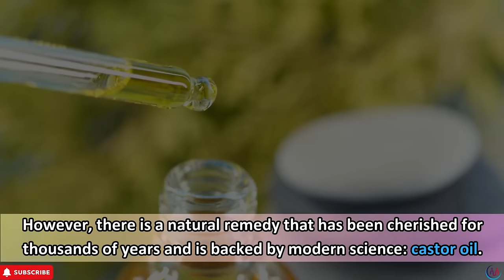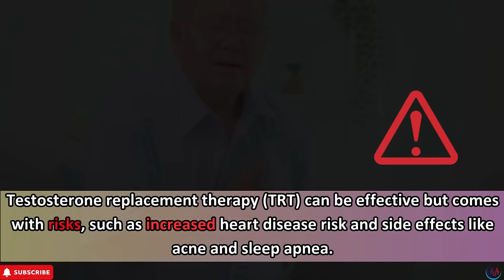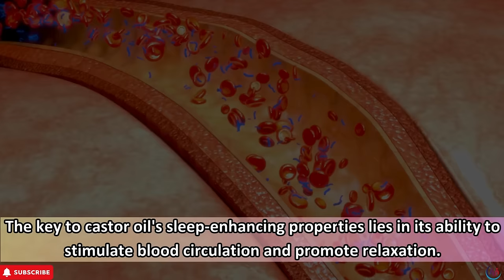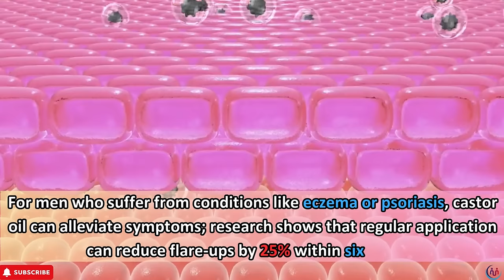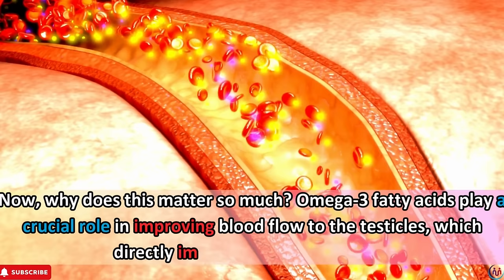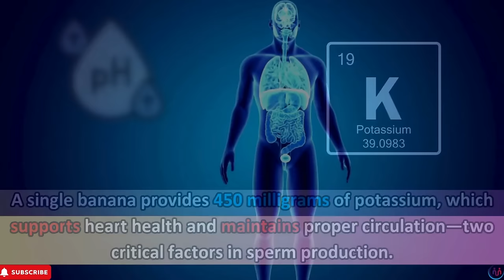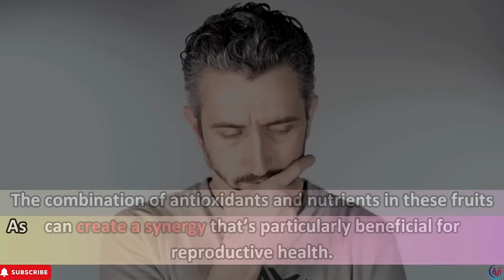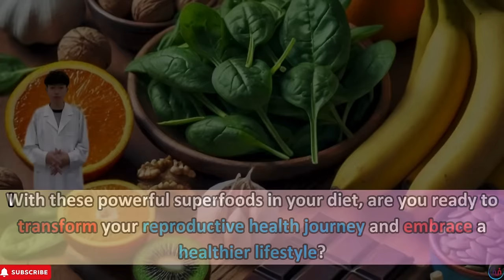CASTOR OIL Changed My Life in 30 Days And Here's How! | Fit Life Journey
🎥 Castor Oil Changed My Life in 30 Days and Here’s How!

Have you noticed the signs of aging starting to show, like joint discomfort, reduced vitality, or dry skin? For many men over 50, these changes are common. In this video, I’m sharing how castor oil transformed my life in just 30 days. With its ancient reputation and modern scientific backing, castor oil is an easy and natural remedy packed with health benefits. Join me as I dive into five key ways castor oil can rejuvenate vitality, ease joint pain, promote deep sleep, support digestion, and improve skin health. Whether it’s supporting testosterone balance or enhancing blood flow, castor oil is a versatile ally for men navigating the aging process.

🌟 Castor oil works by naturally enhancing circulation, supporting hormonal health, and fighting inflammation. For example, daily abdominal or thigh massages can boost blood flow, benefiting prostate health and energy levels. These effects extend to men experiencing symptoms linked to testosterone decline, like fatigue, mood swings, and reduced libido. With a 20% increase in local blood flow and powerful anti-inflammatory properties, castor oil is a natural way to alleviate symptoms like joint discomfort and improve well-being.

For men dealing with sleep disruptions, joint discomfort, and dryness, adding castor oil to a nighttime regimen is transformative. Studies show that topical application of castor oil can enhance deep sleep, improve skin elasticity by 40%, and reduce inflammation in just weeks. And the best part? Castor oil is an affordable and effective alternative to costly therapies.

Ready to incorporate castor oil into your nightly routine? Try massaging it onto joints or applying it to your skin for hydration. Feel the difference as it revitalizes from within, helping you feel healthier and more energetic.

Timestamps:
00:00 - Introduction
01:03 - 1. Boosts Vitality Naturally.
05:13 - 2. Reduces Joint Pain and Naturally Fights Inflammation.
07:35 - 3. Improves Deep Sleep Quality.
10:01 - 4. Supports Digestion and Detoxification.
12:25 - 5. Moisturizes and Protects Skin.

Our video content includes references from nutritionist Dr. Barbara O'neill and references from research organizations.